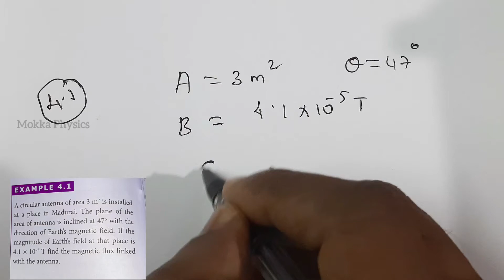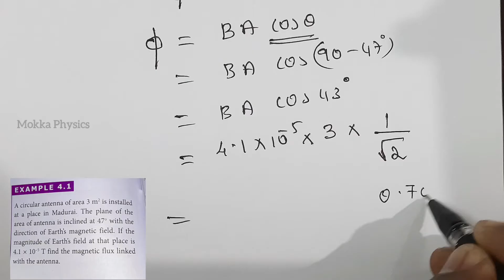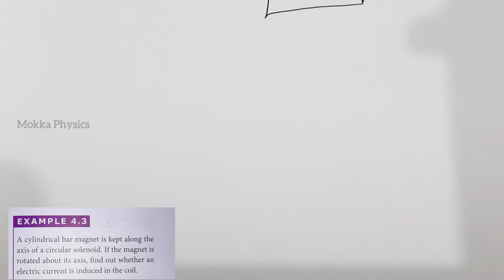Class-12 | Physics | Chapter 4 | Example 4.1,4.2,4.3 & 4.4 | தமிழ் | Inbaraj Sir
Hello friends..